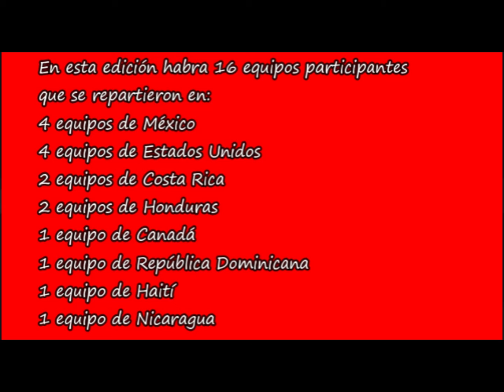Pronósticos Octavos de Final Concachampions 2021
Sorpresa!!!